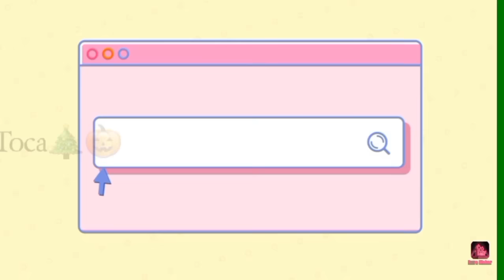Yeni güncelleme✨️ inceleme❄️ | Star Hotel💖 | •Daisy Toca 🎄🎃